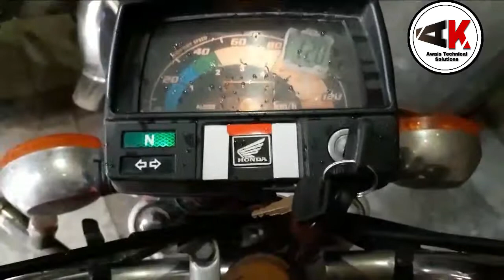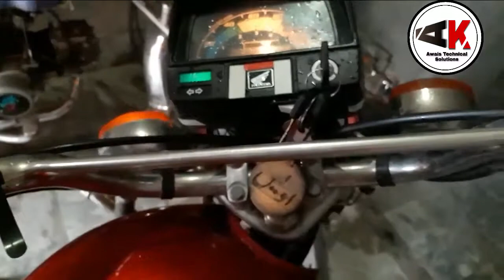Bike...battery weak problem solved? install only capacitor in cd70 bike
Hello guys!
Is video ma mana apko honda cd70 bike ma  capacitor laga ha

About? Bike...battery weak problem solved? install only capacitor in cd70 bike.

My target 100 like please complete 🙏